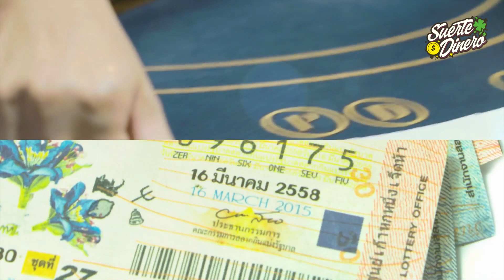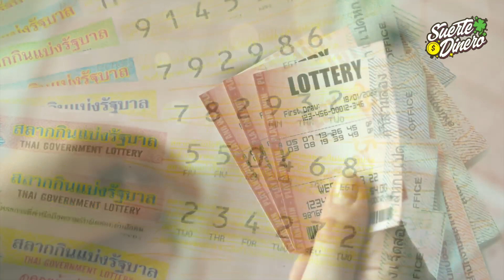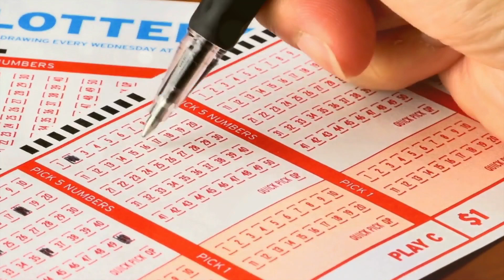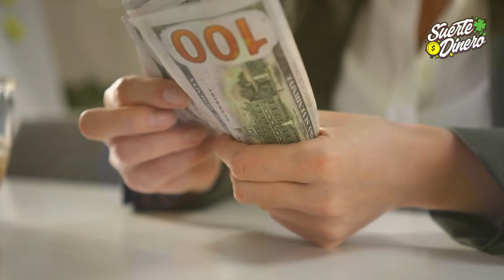✔️ 10 consejos para sacarse la lotería, 100% efectivos 🤑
Ganar la lotería puede parecer un sueño lejano, y aunque no existen garantías en un juego de azar, algunos consejos pueden ayudarte a acercarte al premio mayor. Sin embargo, es crucial recordar que no hay fórmulas mágicas y que estos consejos están destinados a mejorar tus estrategias de juego, no a prometer resultados. Aquí tienes 10 consejos que podrían aumentar tus posibilidades de ganar la lotería, siempre manteniendo una perspectiva realista y responsable.